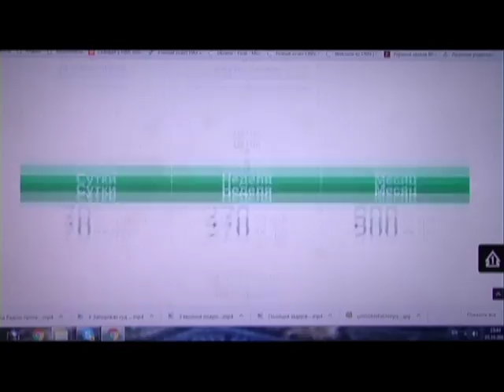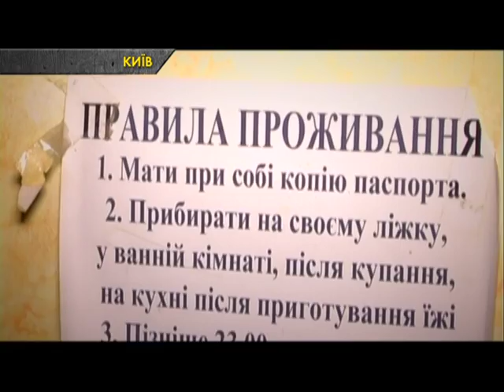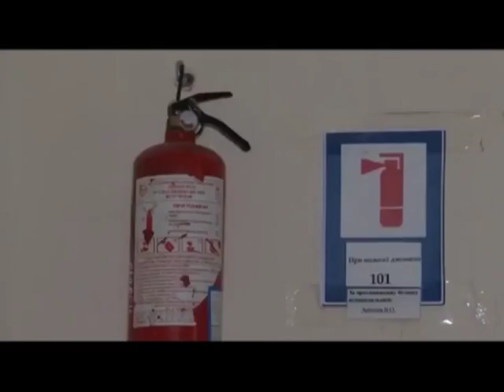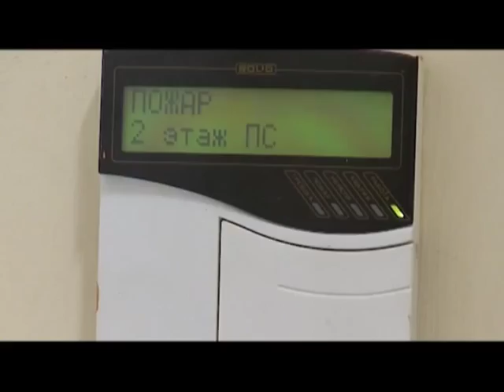В Україні пропонують відновити перевірки бізнесу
Смертельна пожежа у хостелі Запоріжжя. Масштабна пожежа у хостелі в Одесі. Зайнявся хостел у центрі Києва. Кількість пожеж в Україні різко зросла. З серпня 2015 року на 16%, - заявляють у Державній службі з надзвичайних ситуацій. Невтішну статистику пов’язують з введенням мораторію на перевірки бізнесу. Бо вже як два роки інспектори не мають права контролювати підприємців. Ситуацію з пожежами уряд сподівається, що виправить, поновивши перевірки.